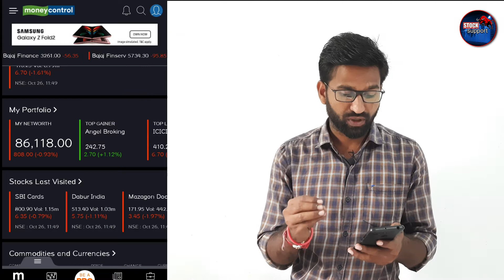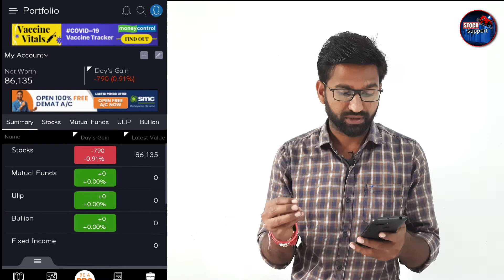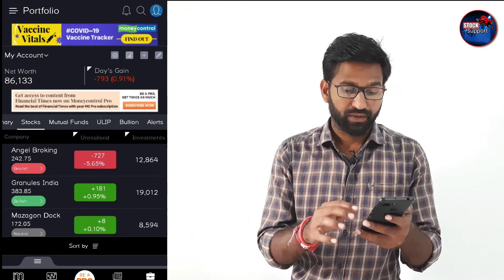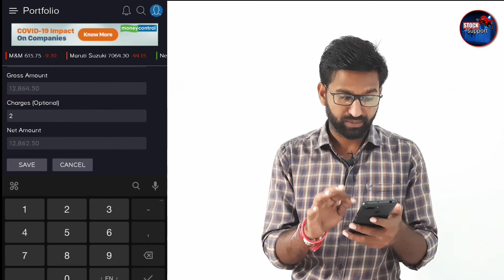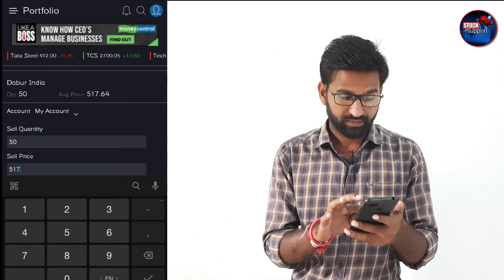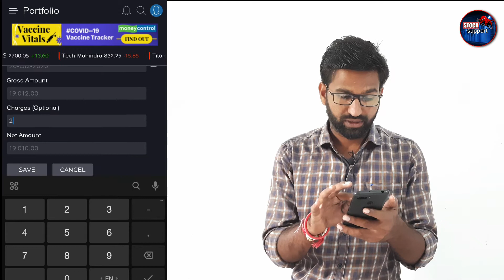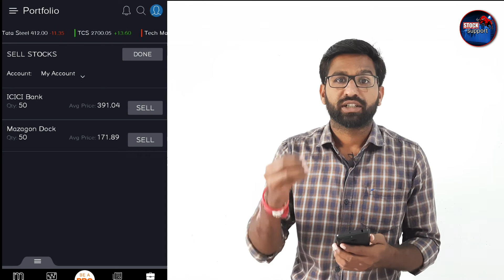How to buy how to sell | How to use money control app in hindi | part 3 money control app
How to buy how to sell | How to use money control app in hindi | money control app कैसे इस्तमाल करे How to use money control app in hindi | money control app कैसे इस्तमाल करे

What is IPO in sharemarket
share market satta

Ye channel stock market beginners ke liye hai. Is channel me aap share market ke bare me suru se janenge ki share market kay hai, share market kaise kam karta hai, share market me invest karne ke liye kya karna hoga

Is video me bataya gaya hai kis tarah se money control app se hum share market ki puri janakari nikal sakte hai or puri update pa sakte hai video jarur dekho agr ek bare me video samaj nahi aahe ga to video ko dobara jarun dekhana sab step by step diya hai so guys video last tak dekhiye

Share market
sensex index chart
what is IPO share market
share market IPO
Initial public offering
vikas zatte
money control

Boya BYM1